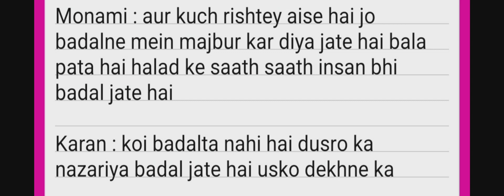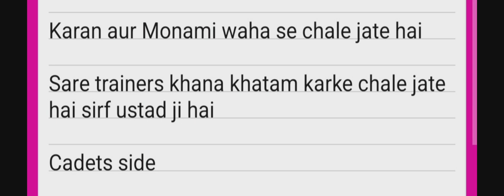moran fanfiction part 99||ziddidilmaanena || A new chapter || Is Monami jealous???